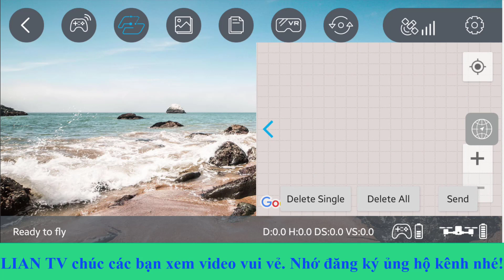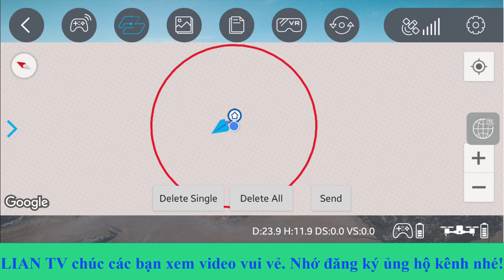SJRC F11 tính năng bay theo điểm đã chọn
Tính năng bay theo điểm đã chọn trên SJRC F11. Để sử dụng tính năng này các bạn phải khởi động nó khi may bay chưa cất cánh nhé. Nêu máy bay đang bay rồi thì bạn khởi động chức năng nay sẽ bi văng App. Tính năng bay theo điểm đã chọn trên SJRC F11 mình tét thử có thể bay được 7 điểm.